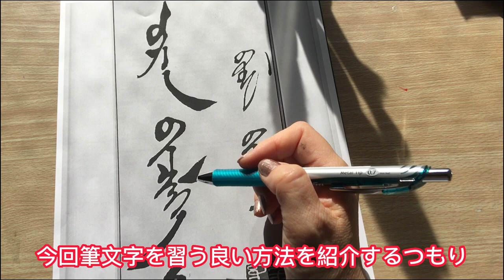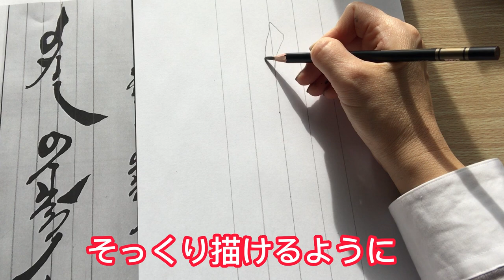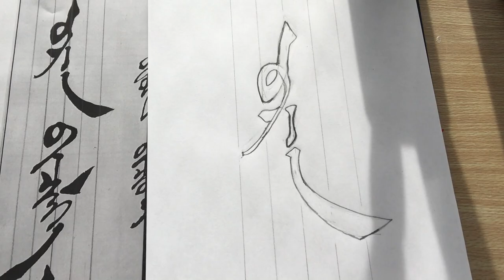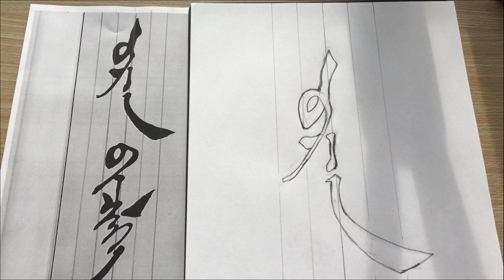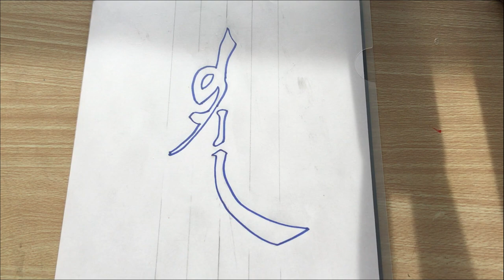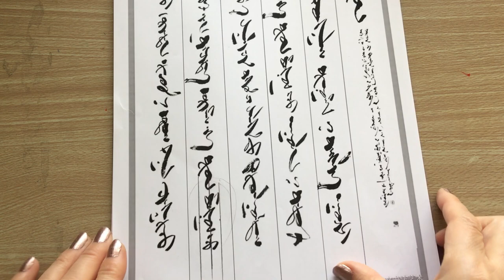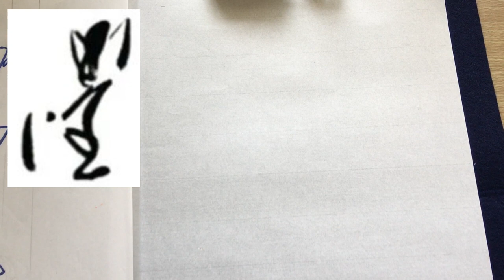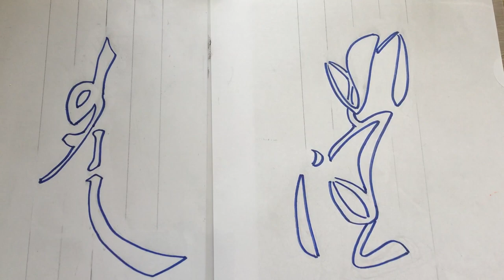筆文字を書く速成方法を紹介する A qauick way to write brush handwriting